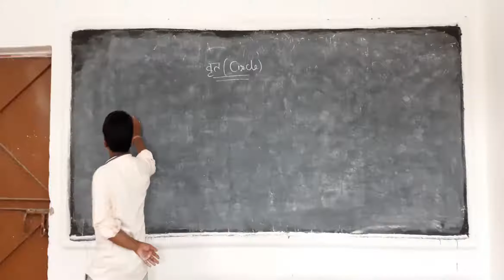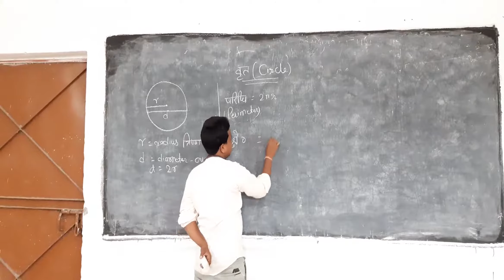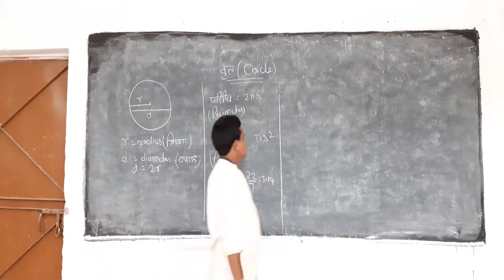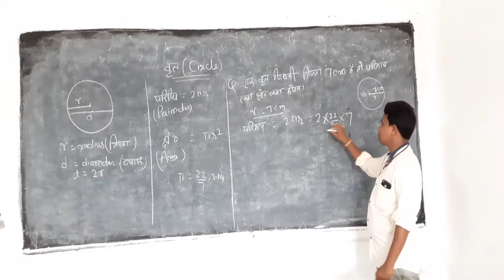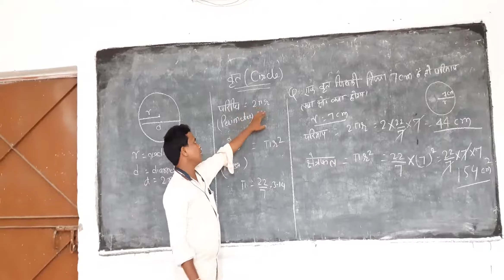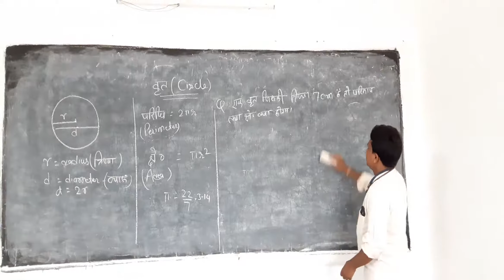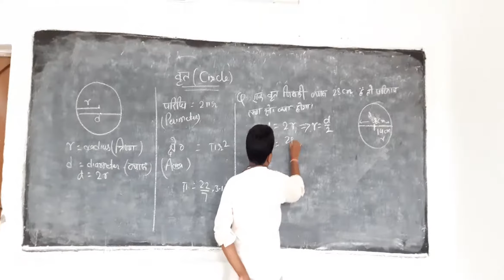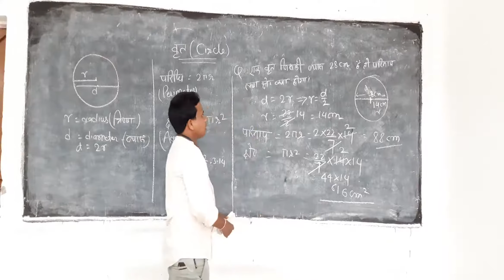Cereal by Rahul sir..